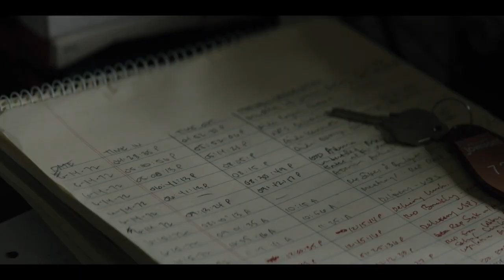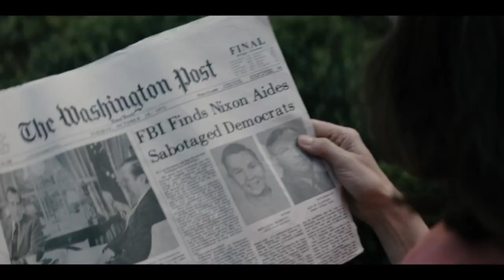MARK FELT: O HOMEM QUE DERRUBOU A CASA BRANCA | Trailer (2017) Legendado HD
MARK FELT: O HOMEM QUE DERRUBOU A CASA BRANCA | Trailer (2017)

Sinopse: Retrata a trajetória de vida de Mark Felt, vice-presidente do FBI que, de maneira secreta e usando o nome fictício de "Deep Throat", foi informante dos jornalistas Bob Woodward e Carl Bernstein, contribuindo assim para o desfecho do famoso escândalo de Watergate, responsável por conseguir a renúncia do então presidente Richard Nixon.

Título original: Mark Felt: The Man Who Brought Down the White House
Elenco: Liam Neeson, Diane Lane, Marton Csokas, Maika Monroe
Lançamento: 2017